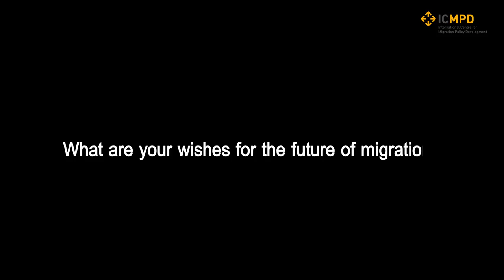'Migration is NOT a crime!' Dr. Olawale I. Maiyegun at ICMPD Vienna Migration Conference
We’ve asked experts and representatives from different governments, international organisations and NGOs how they envision the future of migration, where they currently see the biggest challenges for migration policy and how these could be approached.
In this short interview Dr. Olawale I. Maiyegun, Director Social Affairs Department of the African Union Commission points to the bigger picture, namely that migration has been there throughout history and has many reasons. He adds that only through safe, orderly and regular migration can smuggling and human trafficking be reduced.
The interview was conducted during the Vienna Migration Conference 2016 and is part of a series, published on a weekly basis.